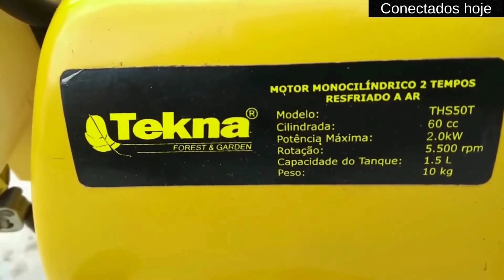Motobomba Tekna MBC20TK 60 cc 5.500 rpm 2.0 kw 10 KG 1.5 L Motor 2 tempos Sucção/altura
Agradeço...

Caso queira me enviar algo so pedir meu endereço!